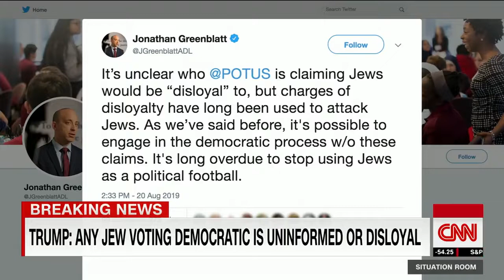Trump says Jews disloyal if they vote for Democrats